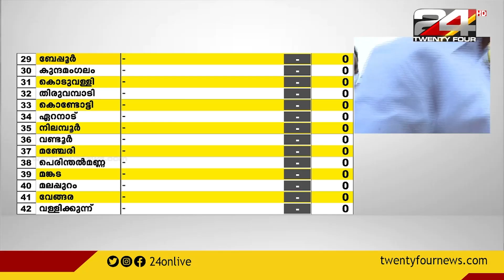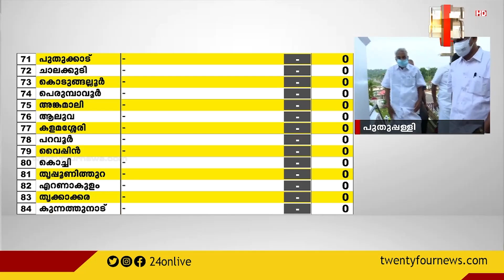വോട്ടെണ്ണല്‍ ദിവസം രാവിലെ പുതുപ്പള്ളി പളളിയിൽ പ്രാർത്ഥിക്കാനെത്തി ഉമ്മൻ ചാണ്ടി